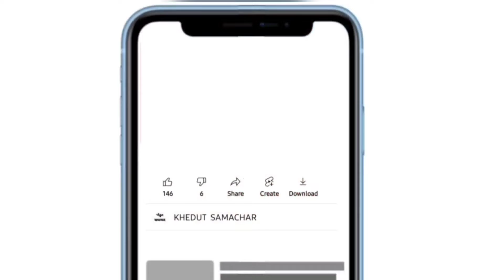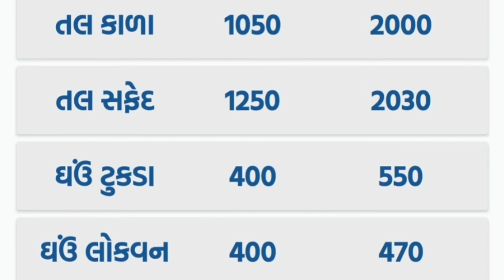commodity prices 21.05.2022 jasdan marketing yard na bhav | jasdan bajar bhav | commodity price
commodity prices jasdan marketing yard na bhav | jasdan bajar bhav | commodity price
jasdan market yard bhav today
jasdan market yard
jasdan
jasdan market yard
jasdan district
jasdan marketing yard
jasdan to gondal
jasdan market yard bhav
jasdan city
jasdan to surendranagar
jasdan apmc
jasdan ala khachar
jasdan rajkot
jasdan yard na bhav
jasdan gujarat
jasdan market yard na bhav
jasdan market yard bazar bhav
jasmin bhasin husband
jasmin bhasin age
jasmin bhasin instagram
jasmin bhasin new song
jasmin bhasin twitter
jasmin bhasin marriage
jasmin bhasin instagram picuki
jasmin bhasin and aly goni
jasdan kapas bhav
gujarat khedut
kapas na bhav
Gondal
7 tarikh na bajar bhav,

કપાસ